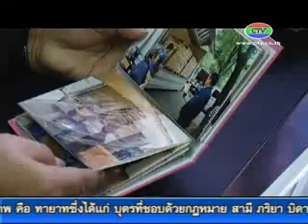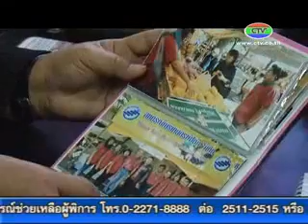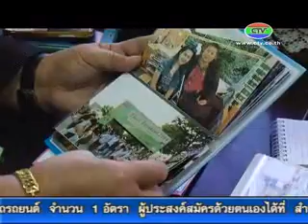4-6-57 สถานการณ์ราคามังคุดปีนี้ลงเร็วกว่าที่คาด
ผู้จัดการสหกรณ์การเกษตรท่าใหม่ ชี้สถานการณ์ราคามังคุดปีนี้ลงเร็วกว่าที่คาด ซึ่งทุกปีจะเริ่มกระจุกตัวในช่วงปลายเดือนมิถุนายน โดยล่าสุดในขณะนี้มังคุดชนิดมันใหญ่ตกเหลือ 38 บาท / กก. และ มันเล็กเหลือเพียง 25 บาท